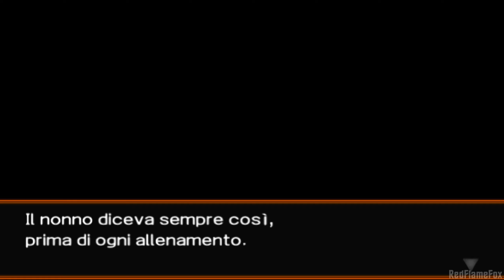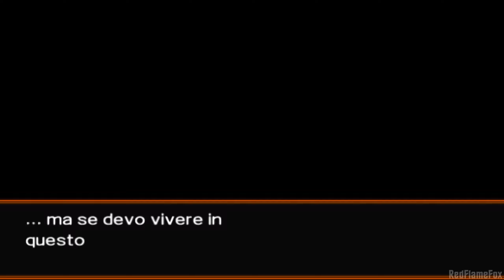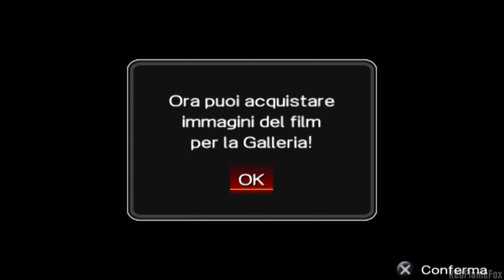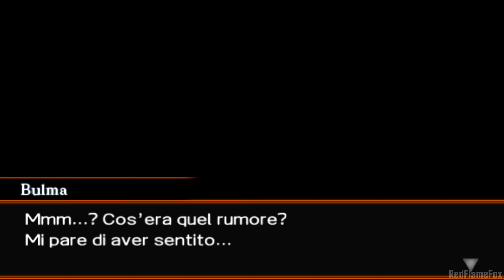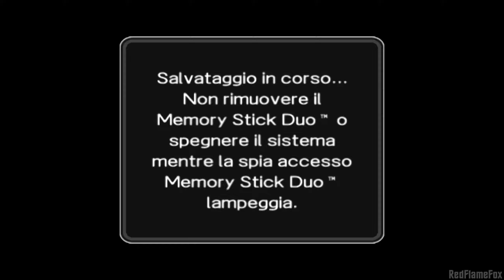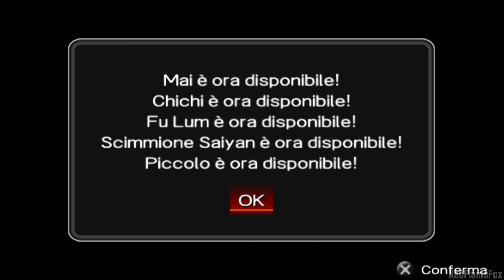Dragon Ball Evolution | Completo in ITALIANO [PSP Game]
Gameplay Longplay completamente in ITA di Dragonball Evolution per PSP, videogioco tratto dal film.